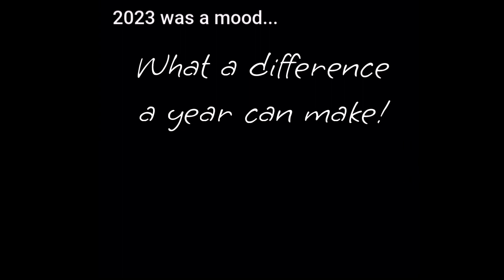This Song Was My Butterfly Too!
This was my year to take my life back . Thank you Miley for inspiring me & empowering me with your butterfly.